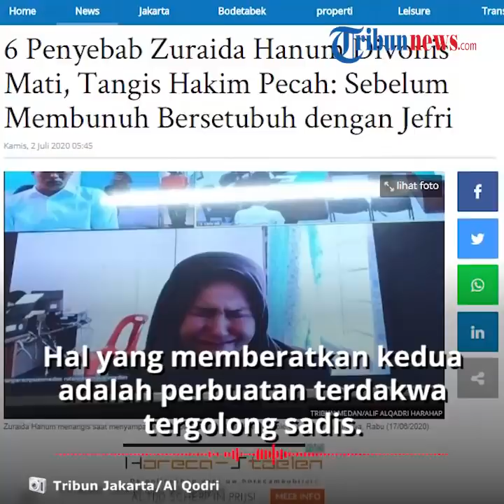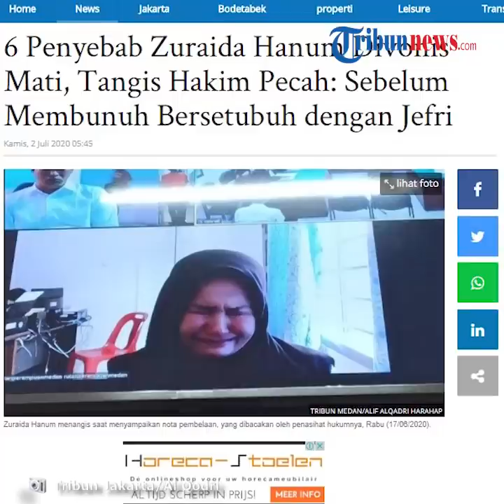Hakim Bacakan Penyebab Zuraida Dihukum Mati Sambil Menangis: Sebelum Membunuh Bersetubuh sama Jefri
TRIBUN-VIDEO.COM - Pada Rabu (1/7/2020), terdakwa pembunuhan Hakim Pengadilan Negeri Medan Jamaluddin, Zuraida Hanum divonis hukuman mati.

Hakim Anggota Imanuel Tarigan kemudian membeberkan enam hal yang memberatkan Zuraida Hanum.

Satu di antaranya adalah telah melakukan hubungan badan dengan Jefri.

(VO)
Dengan suara sengau Imanuel Tarigan mengatakan hal yang memberatkan Zuraida Hanum.

Pertama karena ia sangat tidak manusiawi terhadap suaminya.

"Hal yang memberatkan karena perbuatannya terdakwa dilakukan terhadap suaminya sendiri dimana hal tersebut seharusnya seseorang yang dia sayangi dan hormati," tuturnya.

Hal yang memberatkan kedua adalah perbuatan terdakwa tergolong sadis karena dilakukan pada waktu tidur.

Padahal seharusnya tidur adalah tempat paling aman.

Lalu yang ketiga Jamaluddin merupakan seorang pejabat negara.

"Korban adalah seorang pejabat negara, yang merupakan seorang hakim negara," ungkapnya.

Kemudian, keempat selama pemeriksaan persidangan, Zuraida Hamum terlihat tidak bersungguh-sungguh menyesali perbuatannya.

Sambil menangis Imanuel Tarigan membacakan dua hal yang memberatkan Zuraida Hamum hingga divonis hukuman mati.

Dikutip dari TribunJakarta.com, Kamis (2/7/2020), Imanuel menyebut almarhum menjadi inisiator dalam persiapan maupun pelaksanaandi Dharmayukti.

Ia juga menyebut, Zuraida sudah menjalani hubungan badan dengan Jefri.

Sehingga membuat Jefri mau ikut melakukan pembunuhan.

"Sebelum membunuh, telah menjalani hubungan dengan Jefri dan sudah berhubungan badan sehingga membuat Jefri mau ikut melakukan (pembunuhan)," tuturnya.

Selain itu, Majelis Hakim tidak menemukan hal yang meringankan terhadap diri terdakwa Zuraida Hanum.

"Tidak ada hal yang meringankan," cetusnya.

(Tribun-Video.com/TribunJakarta.com)

Artikel ini telah tayang di Tribunjakarta.com dengan judul 6 Penyebab Zuraida Hanum Divonis Mati, Tangis Hakim Pecah: Sebelum Membunuh Bersetubuh dengan Jefri,
Penulis: Rr Dewi Kartika H
Editor: Kurniawati Hasjanah